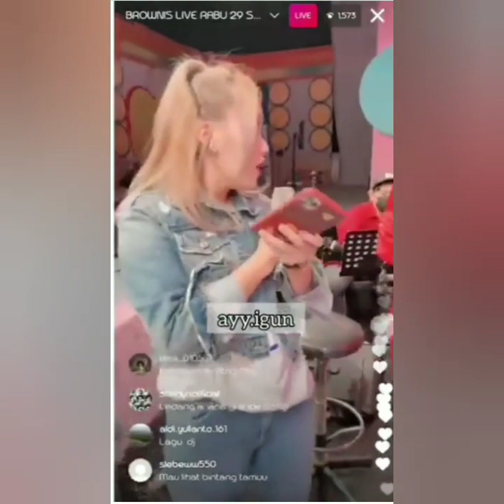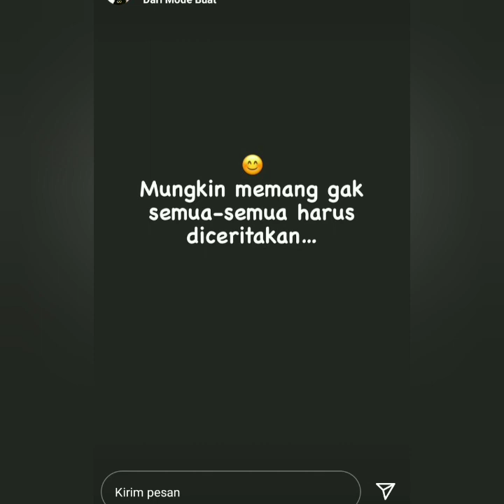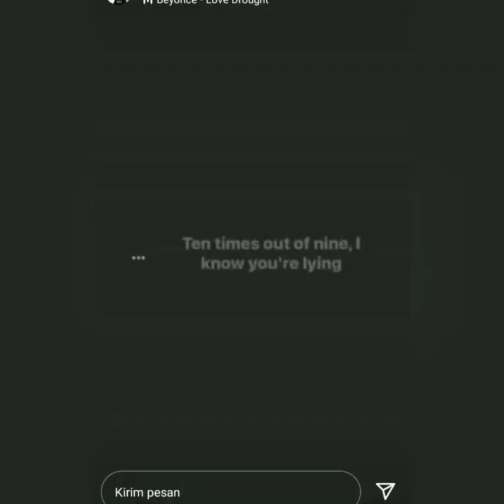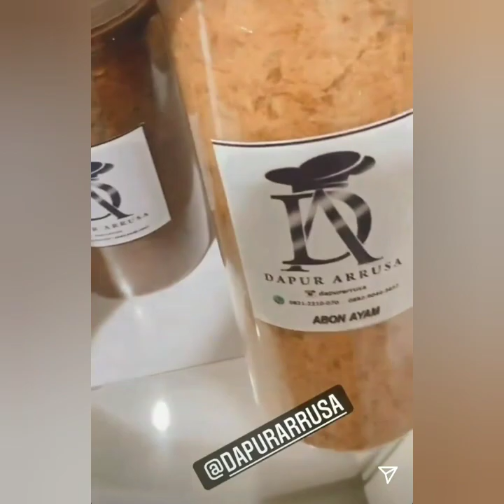Isi Instastory Instagram Ayu tingting dan Robbypurba Bikin Baper, akan ada tamu spesial